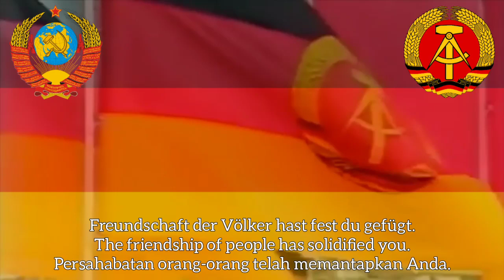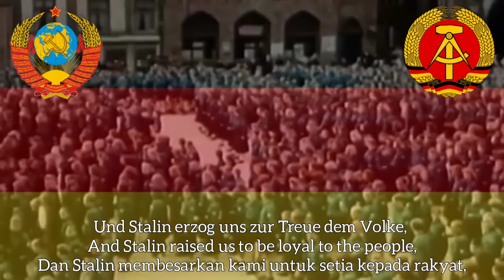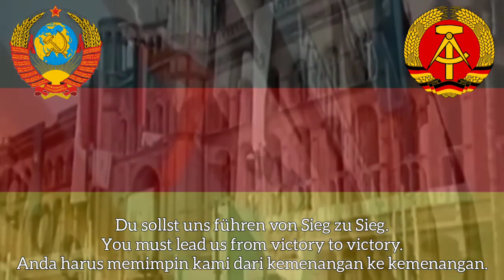German version of the history of the USSR national anthem with Indonesian and English translations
German version of the USSR national anthem Soviet